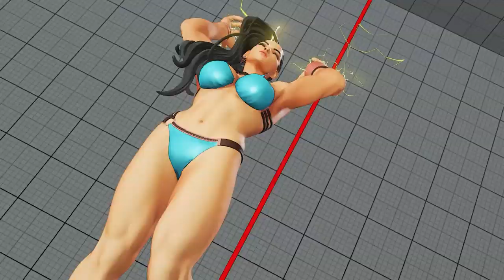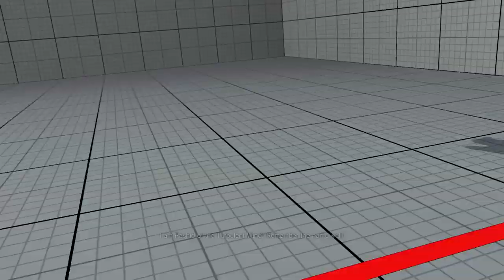SFV AE 👊🏻 Wolfgang (Blanka) vs iDom (Laura) & og Killakam (Akuma) & Justakid (Rashid) [season4]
Street Fighter V AE S4 match video
This is a video of the American player “Wolfgang 野蛮人”

[Match contents]
Ultimate Grand Master Wolfgang (Blanka) vs Warload iDom (Laura) & Ultimate Grand Master og Killakam (Akuma) & Warload Justakid (Rashid)